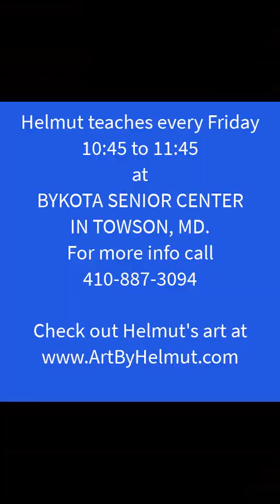BYKOTA Swing class 1 2 3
Helmut shows the Swing steps he has taught so far.